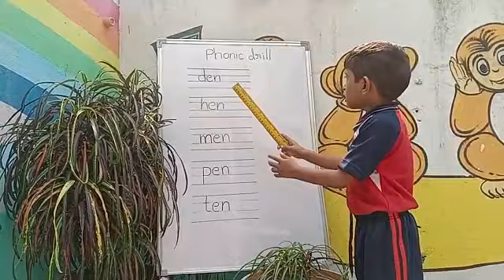K.Harshith | Phonic Drill | Rise Learning World | Opposite New Port Railwaystation, Kakinada.